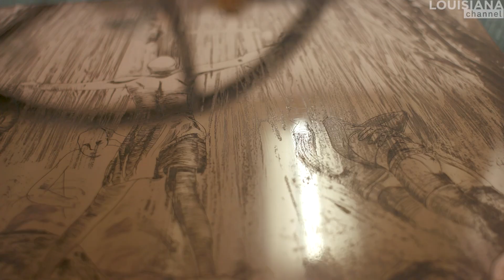"Drawing and art is a weapon." | Artist Wardell Milan | Louisiana Channel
“There are these strange characters and dialogues that happen within this space. And outside, there is complete chaos.”

Meet inspiring US-American artist Wardell Milan while working on a new series of prints that sheds light on recent social and political developments in the United States and the world as a whole.

“When does the individual become a world citizen and try to create and bring about change. And when do we say, no, I just want to focus on my own life.”

Wardell Milan brings a photographically trained eye to his drawings, collages, dioramas, and works on paper. In his practice, he explores themes of personal identity and the physicality of the body, often drawing inspiration from sports culture, pornography, and fashion. Milan simultaneously evokes the beauty and the grotesque in a single captivating image. He is well known for his charcoal and collage depictions of famous boxers in the arena and portraits of women and flowers morphing into one another.

Milan’s collages often incorporate cut-out photographs, including iconic works by Diane Arbus and Robert Mapplethorpe, as well as Charles Hoff’s images of boxers in The Fights. He also has been inspired by such varied sources and artists as Francis Bacon, Robert Gober, the films of Federico Fellini, bodybuilding magazines, the absurdist plays of Eugène Ionesco, and E.J. Bellocq’s photographs of the Storyville district of New Orleans.

Milan studied photography at the University of Tennessee and Yale University. Works by the artist can be found in the collections of The Art Institute of Chicago; Museum of Contemporary Photography, Chicago; Denver Art Museum; Brooklyn Museum, New York, Hessel Museum of Art, Bard College; The Museum of Modern Art, New York, The Morgan Library & Museum, New York; The Studio Museum in Harlem, New York; Whitney Museum of Art, New York; UBS Art Collection; Daniel and Florence Guerlain Contemporary Art Foundation, Paris; Hall Art Foundation; and San Francisco Museum of Modern Art. Milan lives and works in New York.

Wardell Milan was interviewed by Marc-Christoph Wagner at the Copenhagen printmaking studio BORCH Editions during his stay here in March 2022.

Camera: Simon Weyhe
Edited by: Signe Boe Pedersen
Produced by: Marc-Christoph Wagner
Copyright: Louisiana Channel, Louisiana Museum of Modern Art, 2022